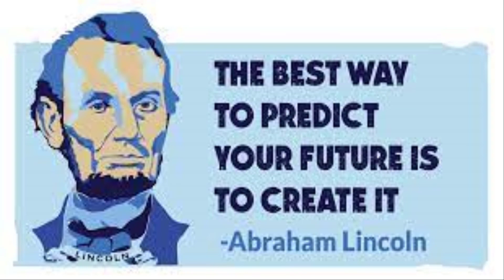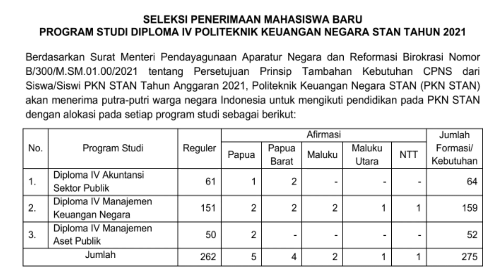Pengen Kuliah Gratis? Mau Jadi PNS? @PKNSTANKEMENKEU ©atrofu zaman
Dari tepian Sungai Cempakawulung di kaki Gunung Slamet sampai ke tepian River Thames di London. Konon pendidikan adalah senjata paling hebat untuk mengubah dunia.

00:00 - Prolog
00:44 - Kuliah Kedinasan
01:51 - PKN STAN
03:28 - Persyaratan Pendaftaran
04:45 - Biaya Pendaftaran
04:50 - Tahapan Seleksi
05:35 - Waktu Pendaftaran
05:57 - Nelson Mandela's Quote
06:43 - Program Studi
07:05 - Epilog